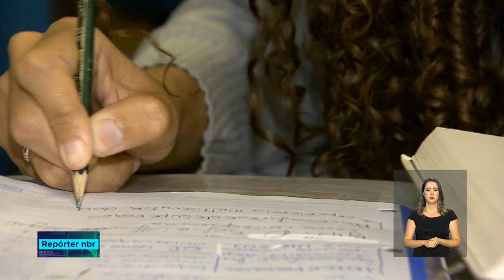Brasil quer atrair mais mulheres para carreira diplomática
REPÓRTER NBR - 02.07.18: campanha quer atrair mais mulheres para a carreira diplomática. Atualmente, o Itamaraty conta apenas com 360 funcionárias do sexo feminino no quadro. E para quem tem interesse esta é a hora certa. Estão abertas as inscrições  para o concurso do Ministério das Relações Exteriores.